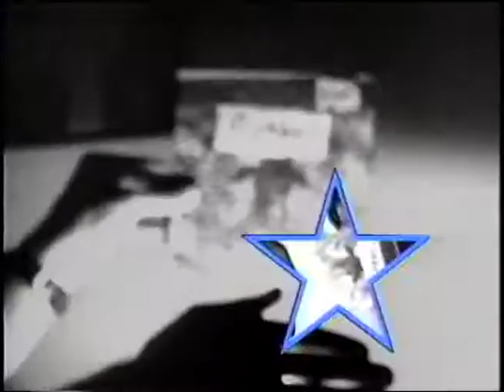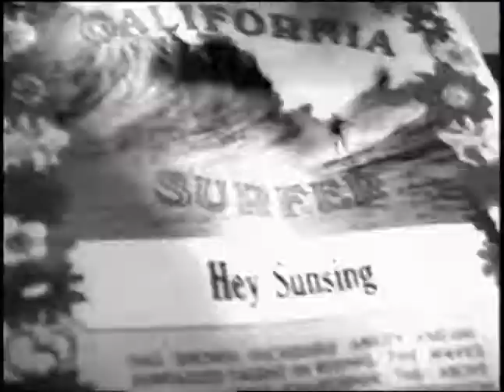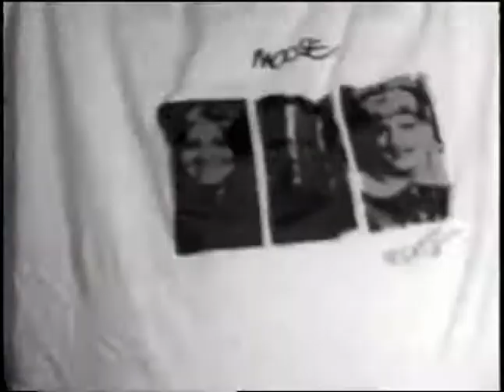Further "Gimme Indie Fox" Music Video - Editor: Travis Miller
From Christmas Records comes the 90's alt rock band from LA, FURTHER featuring Brent Rademaker, Darren Rademaker, Josh Schwartz, Kevin Fitzgerald, Pete "Sleigher" Kinne, Chris Gunst, Jimmy Tamborelllo, Tom Sanford, and Keith Olsen.  Helmed by the late Darren Lavett, this classic and funky underground video was edited by pioneer female music video editor, Travis Miller.  This video is presented by Travis' production company with award-winning filmmaker, Chip Miller, Desert C.A.M. Studios in Burbank and Palm Desert, CA.  Her former company, Red Hots Entertainment provided post-production.